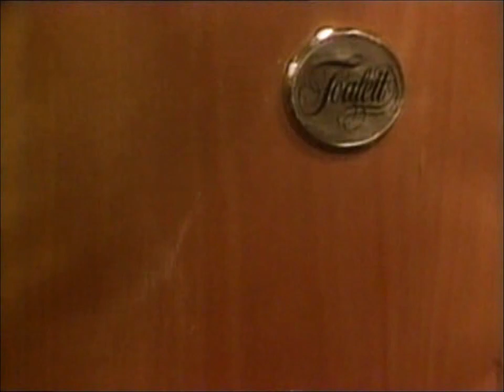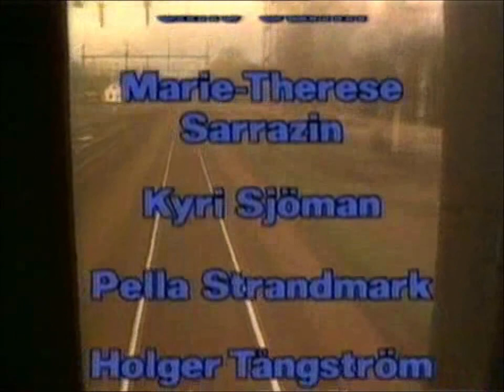Frövi nästa (1984)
Svensk TV-komedi från 1984.
Medverkande: Göran Engman, Marketta Franssila, Jan Jönson, Jan Koldenius, Anneli Martini, Gino Samil och Kyri Sjöman. Manus och regi: Lars-Göran Pettersson.
Inspelning från TV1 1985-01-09. Påannons av hallåan Brita Berggren Ericson.